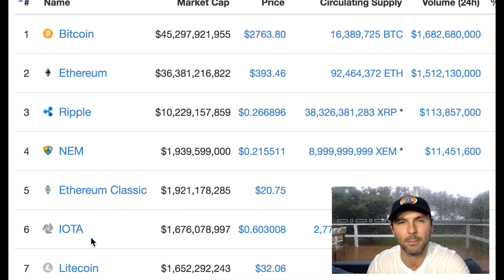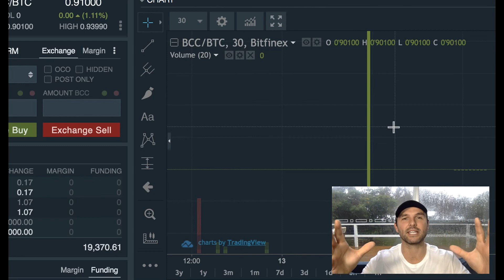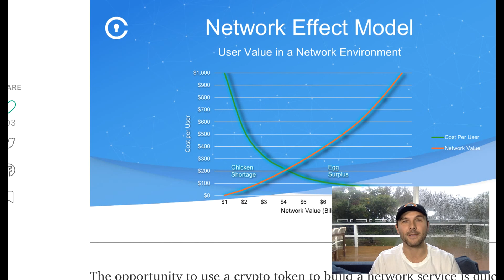CoinCity Bitcoin Update 14th June 2017